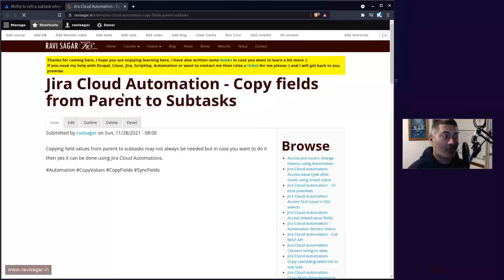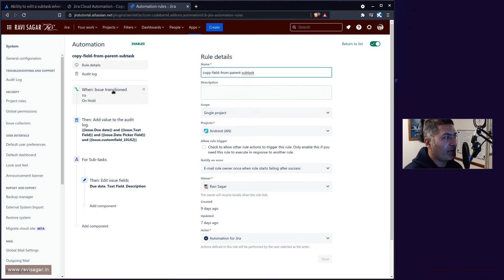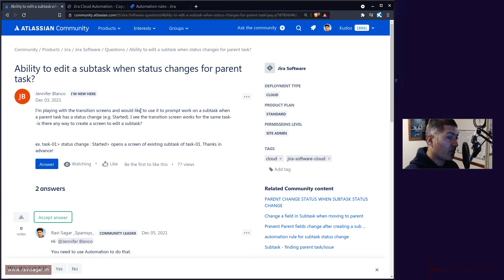GetAnswers - Transitions work only at Issue level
You cannot display your sub-tasks transition screen on the parent issue's transition. To copy or edit sub tasks fields on parent transition you need to use automation.

1. Jira Quick Start Guide (Book)
3. Jira 7 Guide for Administrators and Developers (Video course)
4. Jira 7 Essentials (Video course)

5. Google Apps Script tutorials

Social